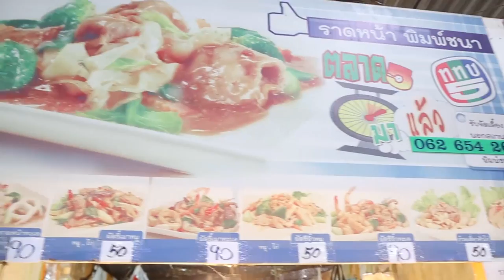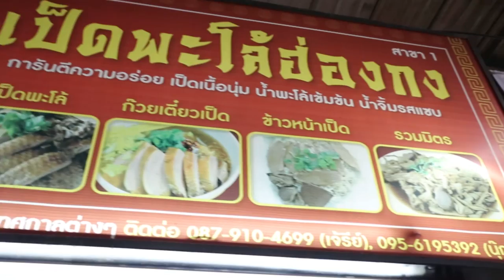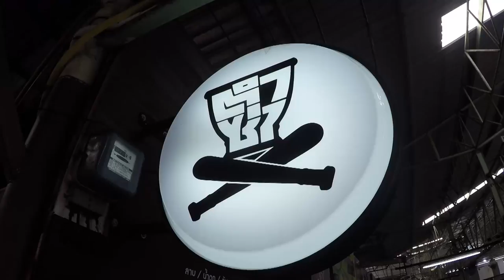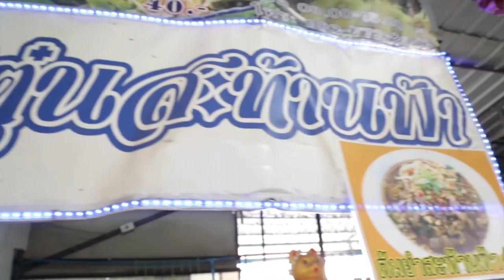อร่อยต้องแชร์ EP: 58 | ตลาดรวมทรัพย์(Part 1)